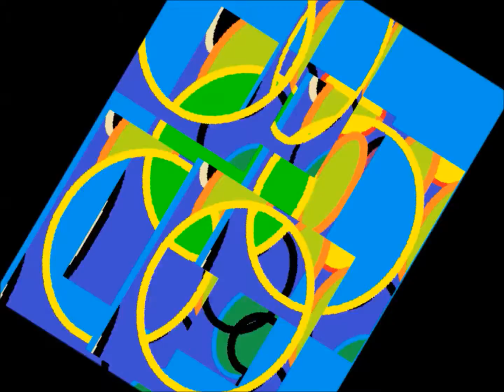ACID QUEEN SONG NICHOLSON